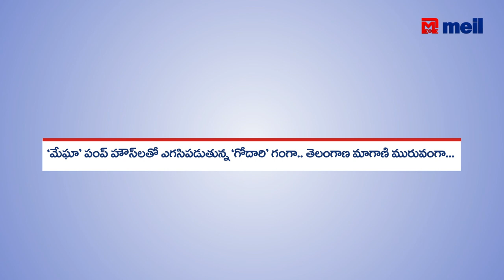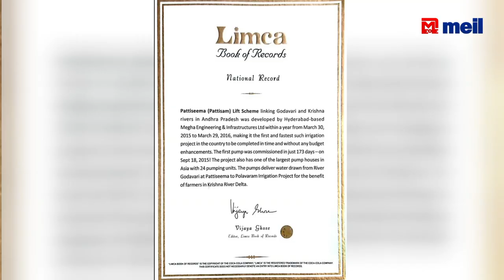‘మేఘా’ పంప్ హౌస్ లతో ఎగసిపడుతున్న ‘గోదారి’ గంగా || MEIL